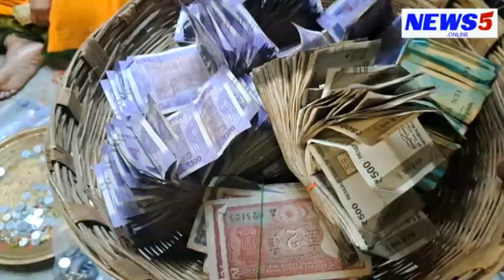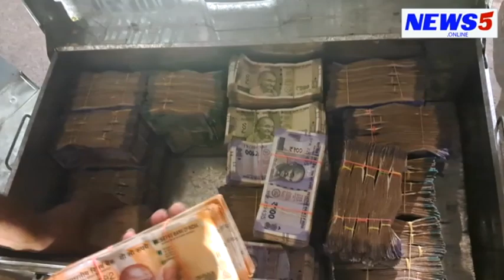ஓசூர் சந்திரசூடேஸ்வரர் கோயில் உண்டியல் திறப்பு ரூ 26.65 லட்சமும், தங்கம் 33gm, வெள்ளி 300gm காணிக்கை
சூர் சந்திரசூடேஸ்வரர் மலைக்கோயிலில் உண்டியல் திறக்கப்பட்டது.  பக்தர்கள்  ரூபாய் 26.65 லட்சமும், தங்கம் 33 கிராம்  மற்றும் 300 கிராம் வெள்ளிப்பொருட்கள் காணிக்கையாக செலுத்தியிருந்தார்கள்.
கிருஷ்ணகிரி மாவட்டம் ஓசூர் சந்திரசூடேஸ்வரர் மலைக்கோயிலில் உள்ள  8 உண்டியல்கள் திறக்கப்பட்டது.  பக்தர்கள் செலுத்திய காணிக்கை எண்ணும் பணி  நேற்று முன்தினம் நடந்தது. கோயில் செயல் அலுவலர்கள் சின்னசாமி, சிவா ஆகியோர் மேற்பார்வையில் ஆய்வாளர்கள் பூவரசன், அருள்மணி மற்றும்  வங்கி ஊழியர்கள், கல்லூரி மாணவர்கள், ஊர்பொதுமக்கள் கோயில் பணியாளர்கள் கலந்துகொண்டு காணிக்கை எண்ணும் பணியில் ஈடுப்பட்டனர்.  உண்டியலில் ரூ.25லட்சத்து 65 ஆயிரத்து 422 ரூபாய் காணிக்கையும் மேலும் 33 கிராம் தங்கம், 300 கிராம் வெள்ளிபொருட்களும் இருந்தன. மேற்கண்ட தொகை வங்கி ஊழியர்களிடம் ஒப்படைத்து தனியார் வங்கியில் செலுத்தப்பட்டது.